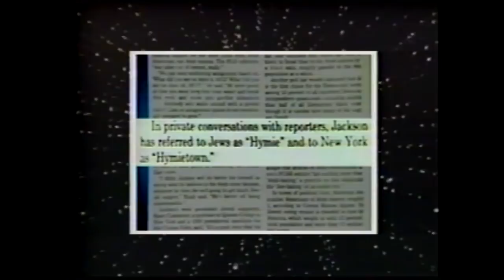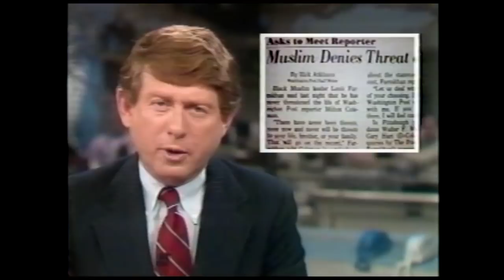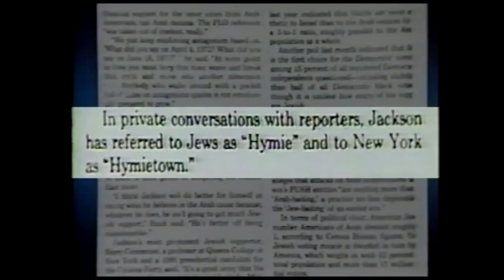The Controversial Louis Farrakhan (1984)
Late night news interview from 1984. Shared for historical purposes.